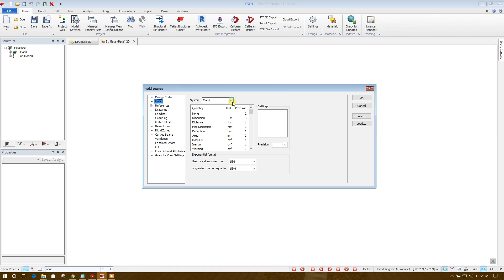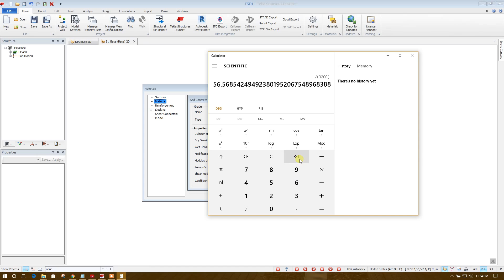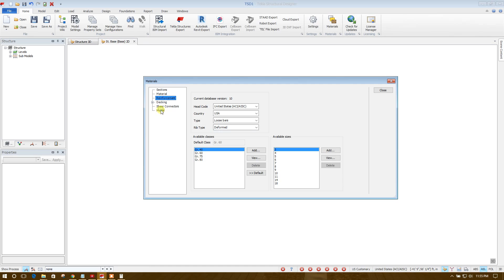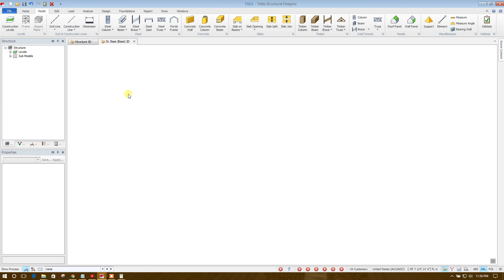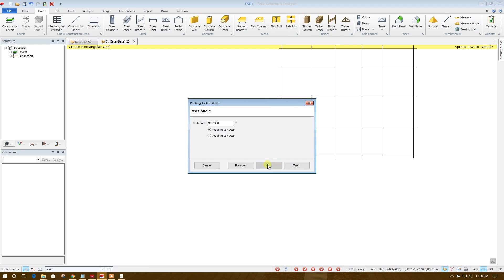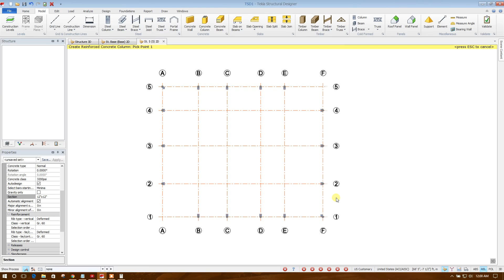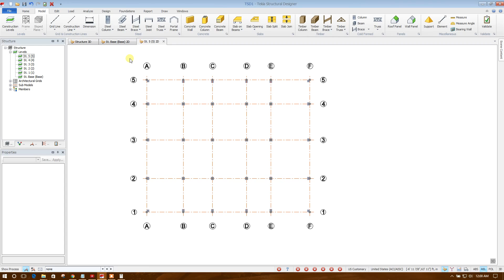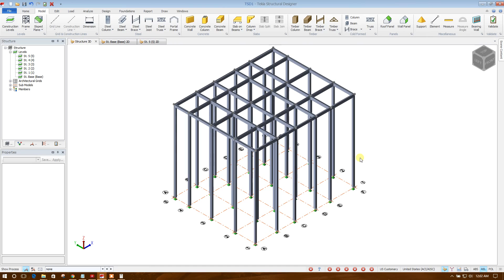Modeling in Tekla Structural Designer 2016-Part1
Watch Modeling of RC Members in Tekla Structural Designer 2016.